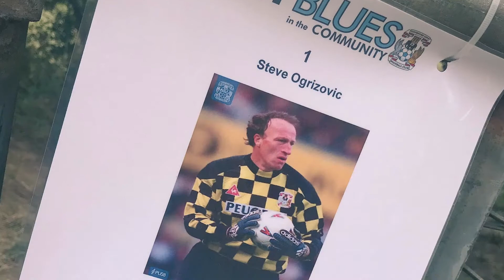COMMUNITY | SBitC Family Fun Day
Sky Blues in the Community look back at the Family Fun Day which they held at the War Memorial Park!